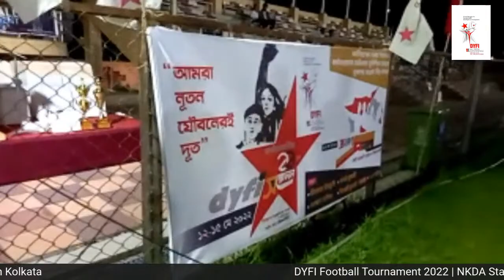DYFI Football tournament 2022